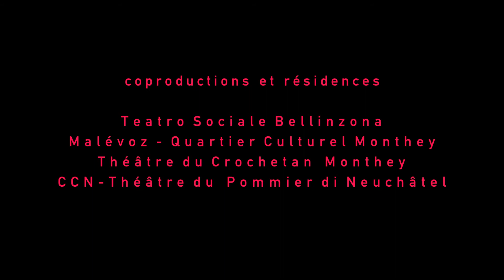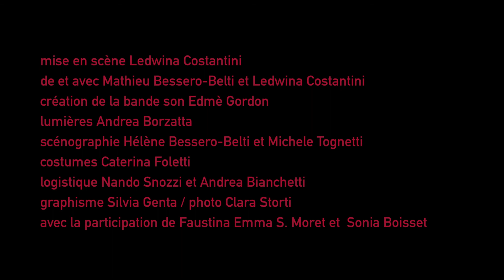Dahü Teaser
Dahü

mise en scène Ledwina Costantini
de et avec Mathieu Bessero-Belti et Ledwina Costantini
création de la bande son Edmè Gordon
lumières Andrea Borzatta
scénographie Hélène Bessero-Belti et Michele Tognetti
costumes Caterina Foletti
logistique Nando Snozzi et Andrea Bianchetti
graphisme Silvia Genta l photo Clara Storti

Dahü explore la nécessité qu’a l’être humain d’incarner, de ritualiser et d’exorciser les moments-clés de la vie, pour maintenir intacts sa propre identité et l’ordre social au sein de la communauté. Naissance, puberté, fiançaille, mariage, veillissement, mort et le fil des saisons sont tous des moments de transition importants pour lesquels, jadis, la communauté avait des rites de passage célébrés au travers de cérémonies et de déguisements. Comment sont vécus ces instants aujourd’hui? Quelle valeur donne l’être humain contemporain à ces phases de développement individuel et collectif? Avons-nous encore besoin de rites? Dahü est un spectacle troublant qui réinvoque le rite et sa nécessité, qui crée
un temps hors du temps, dilaté, dans lequel passé et futur se fondent, dans lequel l’ordre des choses s’emmèle, où lumières et ombres cohabitent et la mort n’existe que grâce à la naissance. Un temps et un lieu où la vie meurt et renait. Un rite-théâtre pour nous remettre encore une fois en question.

Le spectacle est conseillé dès 16 ans.
Tenue correcte exigée

Coproduction: Opera retablO, Cie Mladha, Teatro Sociale di Bellinzona, CCN-Théâtre du Pommier de Neuchâtel, Malévoz Quartier Culturel et Théâtre du Crochetan de Monthey
Avec le soutien de: Repubblica e Cantone Ticino - Fondo Swisslos, Pro Helvetia, Service culturel de l’Etat du Valais, Loterie Romande Valais, Città di Lugano, Tognetti / Auto et Carthesio SA
En collaboration avec: Rassegna HOME Lugano, Teatro Foce Lugano, Atelier Attila Arbedo et La Fabbrica di Losone

Dahü

una creazione Opera retablO e cie Mladha
regia Ledwina Costantini
di e con Mathieu Bessero-Belti e Ledwina Costantini
disegno luci Andrea Borzatta
scenografia Hélène Bessero-Belti e Michele Tognetti
costumi Caterina Foletti
logistica Nando Snozzi e Andrea Bianchetti
grafica Silvia Genta l foto Clara Storti

Dahü indaga la necessità dell’essere umano di incarnare, ritualizzare ed esorcizzare i momenti chiave della vita, per mantenere intatta la propria identità e restituire ordine sociale alla comunità. Nascita, pubertà, fidanzamento, matrimonio, invecchiamento, morte e il susseguirsi delle stagioni sono tutti momenti di transizione importanti per i quali, un tempo, la comunità aveva dei riti di passaggio celebrati tramite cerimonie e mascheramenti. Come sono vissuti oggi questi momenti? L’essere umano contemporaneo che valore dà alle fasi di sviluppo individuale e collettivo? Abbiamo ancora bisogno del rito? Dahü è uno spettacolo perturbante che rievoca il rito e la sua necessità, che crea un tempo sospeso, dilatato, dove passato e futuro si fondono, dove l’ordine delle cose è capovolto, dove la luce convive con l’ombra e la morte esiste solo in funzione della rinascita.
Un tempo e un luogo vitali per morire e rinascere.
Un rito-teatro per mettersi ancora una volta in discussione.

La visione è sconsigliata ai minori di 16 anni.
Si chiede al pubblico d’indossare abiti eleganti.

Coproduzione: Opera retablO, Cie Mladha, Teatro Sociale di Bellinzona, CCN-Théâtre du Pommier de Neuchâtel, Malévoz Quartier Culturel et Théâtre du Crochetan de Monthey
Con il sostegno di: Repubblica e Cantone Ticino - Fondo Swisslos, Pro Helvetia, Service culturel de l’Etat du Valais, Loterie Romande Valais, Città di Lugano, Tognetti / Auto et Carthesio SA
In collaborazione con: Rassegna HOME Lugano, Teatro Foce Lugano, Atelier Attila Arbedo et La Fabbrica di Losone